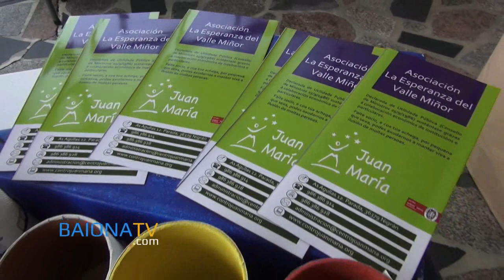BAIONATV - El Val Miñor se convierte en un Belén de Playmóbil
Este martes se ha inaugurado el Belén que, con figuras de Playmóbil, elaboraron los alumnos del Centro Juan María en el local de la antigua cafetería (El Barcito) de la Estación de Servicio Monte Real de Baiona, con motivo de su 50 aniversario. 9 de diciembre de 2014.